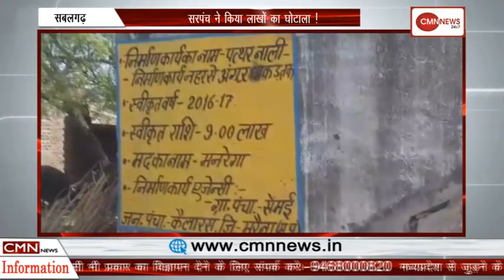सबलगढ़-सरपंच ने किया लाखों का घोटाला !